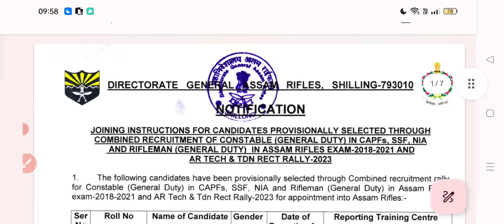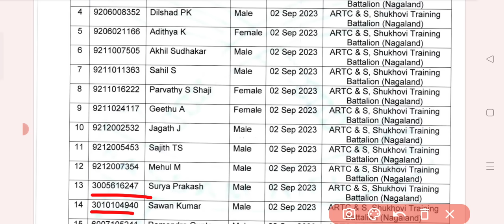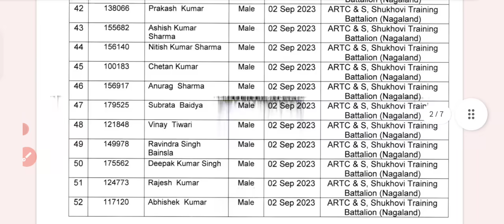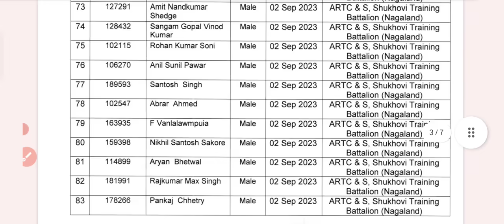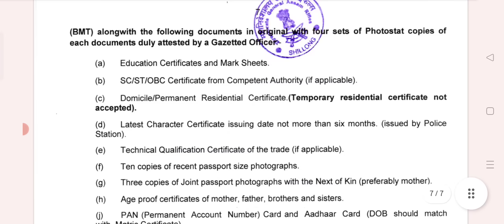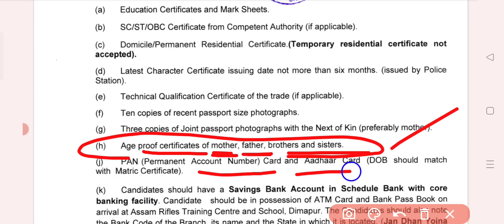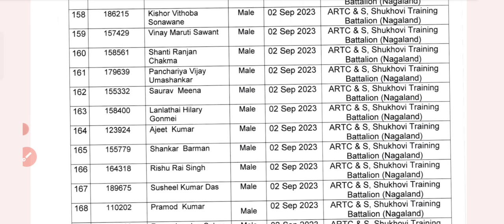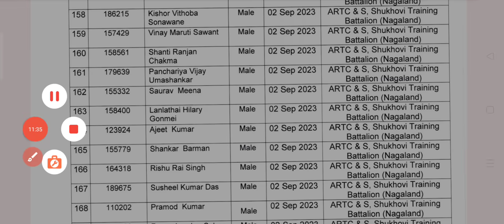SSC CONSTABLE GD ASSAM RIFLES JOINING LIST UPDATE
sscgd joining letter